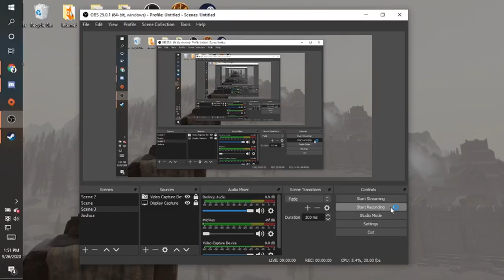Skyrim: Ep.7: The StormCloak